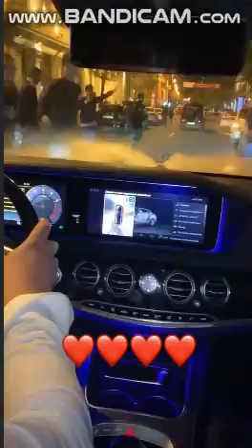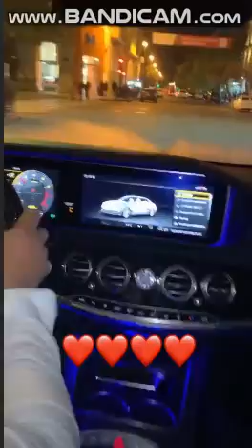Azərbaycanlı broqqerlə görüşdə görünməmiş izdiham yaşandı